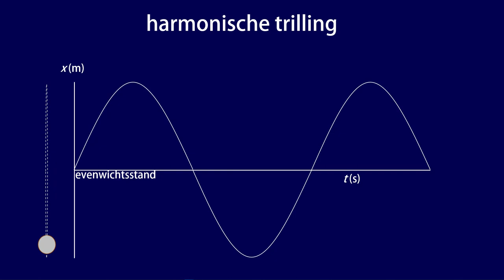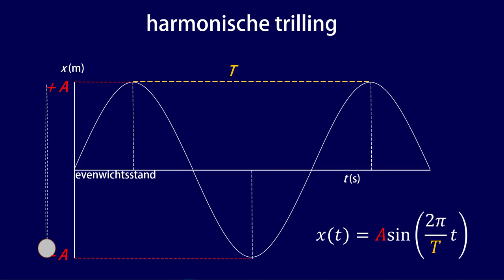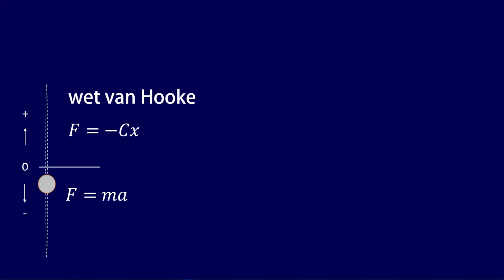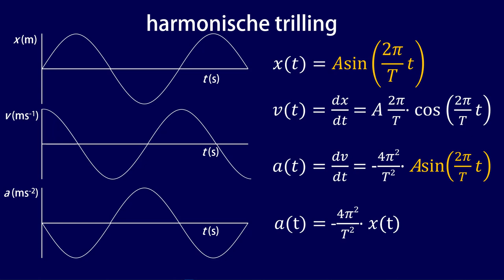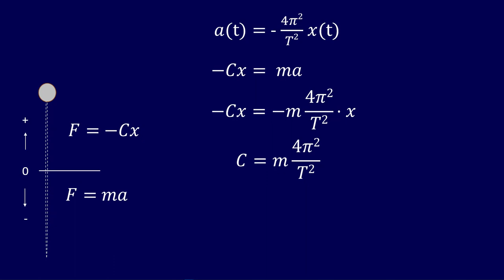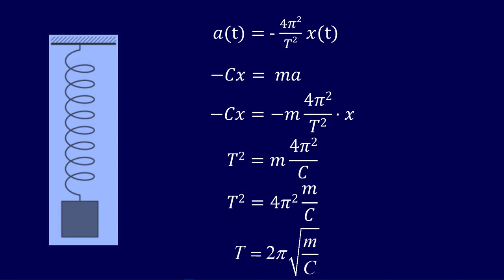De wiskunde achter de harmonische trilling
In deze video ga ik in op het verband tussen de plaats, snelheid en versnelling van een harmonisch trillend voorwerp. Hiervoor ga ik onder andere differentiëren en gebruik maken van de kettingregel.